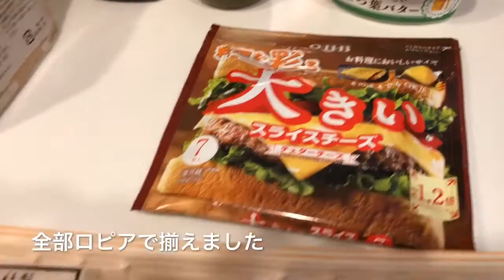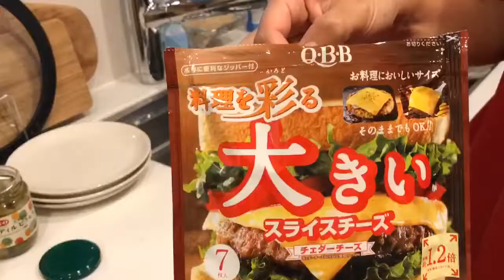映画シェフを観た勢いで作ったサンドイッチが鬼ウマ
映画シェフを観た勢いでスーパーに行って食材買出し！
そのままのテンションでサンドイッチを作り始めたら、卵がまさかの双子！とかの奇跡が起こったりして大成功！
めちゃめちゃうまいのができました！
やはり映画のように料理中の音は味の一部だと思う！